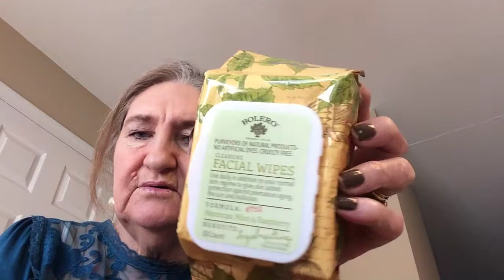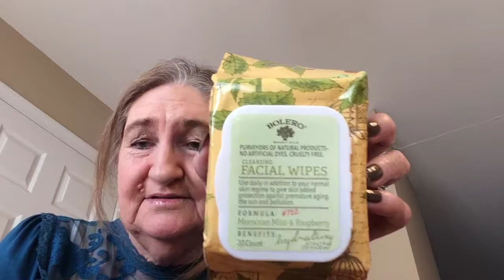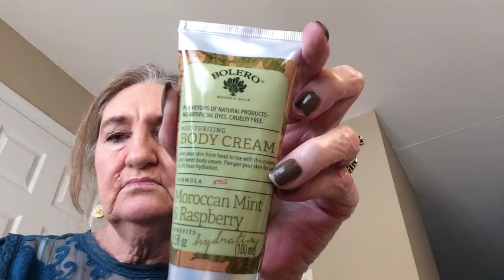April 18, 2018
Walmart and Dollar tree haul